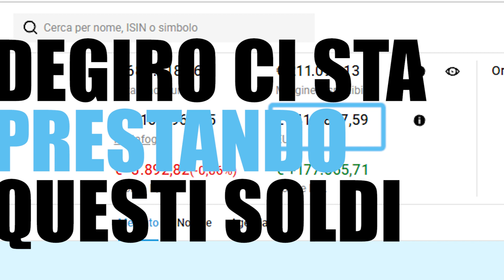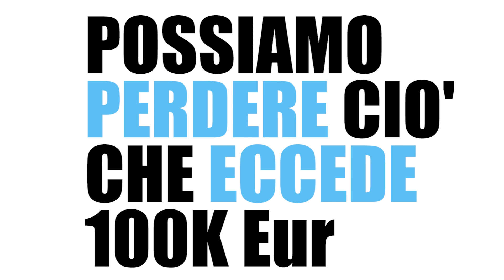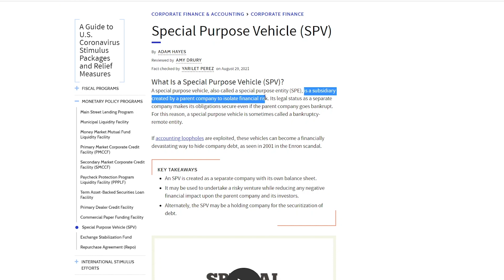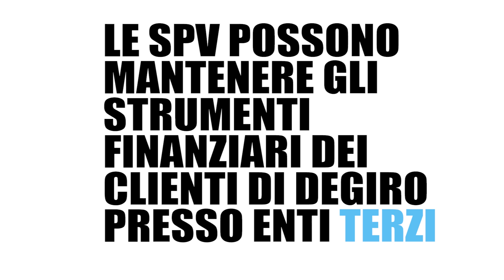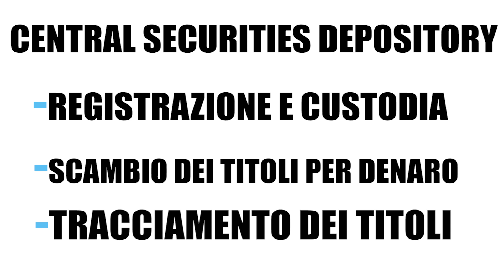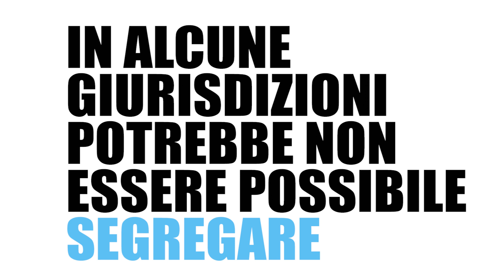DEGIRO E' SICURO??? Sicurezza e garanzie relative all'account DEGIRO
0:00 - Introduzione
0:33 - Sicurezza e garanzie relative al denaro non investito depositato sul conto flatex
1:38 - Sicurezza e garanzie relative agli investimenti
5:20 - Chiusura e saluti

Qualsiasi contenuto presente in questo canale ha esclusivamente finalità di intrattenimento e informazione.
Tutti i riferimenti specifici a strumenti finanziari non devono essere intesi come attività di consulenza in materia di investimenti né come incentivo alla negoziazione nei mercati finanziari, ma come meri esempi esplicativi.
Ricordiamo che investire comporta il rischio di perdite di capitale.